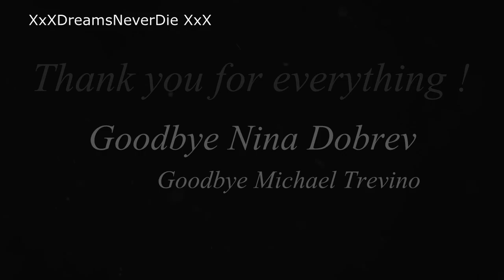''Are you ready for this? '' The Vampire Diaries 6x22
The Vampire Diaries - ''Are you rady for this?''
GOODBYE NINA DOBREV AND MICHAEL TREVINO
The final episode was so epic and sad, my feeligs are broken, justl like Alaric's or Damon's...  Alaric lost his girlfriend AGAIN and twins...he deserves to be HAPPY !
We lost the beautiful and talented actress Nina Dobrev , she is amazing, she played Elena Gilbert, Katherin Pierce, Tatia, Amara :)
Michael Trevino as Tyler, the story about the werewolf is ending too...
We will love you as Elena loves Damon, FOREVER..
The show with you was amazing and so EPIC!  Have a lot of happines ! :)

Characters:
Elena Gilbert
Damon Salvatore
Alaric Saltzman
Josette Laughlin (Jo)
Malachai Parker ( Kai)
Tyler Lockwood
Olivia Parker (Liv)
Jeremy Gilbert
Stefan Salvatore
Caroline Forbes